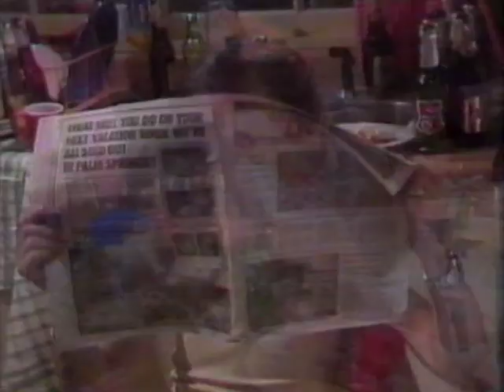BILL WYMAN - COME BACK SUZANNE (1981 STEREO)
March 1982 Australia No. 14